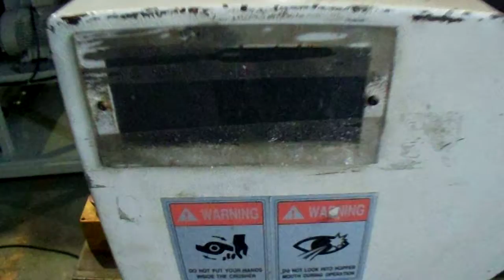JW260-3HP TEST-RUN VIDEO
MATERIAL:PVC
SCREEN:8MM